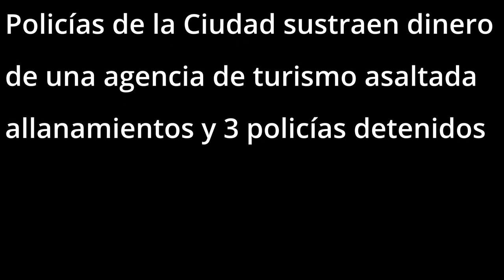Policías de la Ciudad sustraen dinero de agencia asaltada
Las víctimas son el dueño y un empleado de una agencia de turismo del centro porteño. Hay tres efectivos de la Policía de la Ciudad detenidos.

El miércoles pasado, dos delincuentes ingresaron a robar a las oficinas de una agencia de turismo ubicada en Corrientes al 922. El robo fue rápido y violento, con un botín de cientos de miles de pesos. Cuando los ladrones se fueron, las víctimas, como es lógico, llamaron al 911. Aunque parezca insólito, ese llamado fue un error. En pocos minutos se hicieron presentes tres efectivos de la Comisaria 1D de la Ciudad que rápidamente realizaron las diligencias de rigor en las oficinas y luego se fueron a perseguir a los delincuentes.

Cuando los agentes se retiraron, los empleados de la agencia de turismo notaron que les faltaba una bolsa de color negra que en el interior tenía 4 millones de pesos en fajos termosellados. Uno de los empleados juró una y mil veces que los delincuentes no se la habían llevado y que, al momento de llegar la Policía, la bolsa estaba en el lugar. No mentía.

Cuando revisaron las cámaras de seguridad del hall del edificio, ubicado a metros del Obelisco, observaron como uno de los efectivos se retiraba con la bolsa con los millones debajo del brazo izquierdo. Inmediatamente el dueño de la agencia llamó a la comisaría para contar lo que había sucedido, creyendo que se trataba de un error. Sin embargo, le confirmaron que en el acta de procedimiento no mencionaba ningún secuestro de ese monto.

Los policías, al parecer, se habrían robado el dinero.

Esta situación derivó en una causa judicial a cargo del fiscal Eduardo Rosende, que revisó las cámaras de seguridad y le pidió al juez Pablo Bebebino allanar y detener a los tres efectivos que participaron del procedimiento.

El juez autorizó todo lo que le pidió el fiscal y, además, realizó una descripción detallada del hecho:

“Se investiga lo ocurrido el 12 de abril 2023, aproximadamente a las 15:00, oportunidad que en la cual se llevó adelante un operativo en el edificio ubicado en avenida Corrientes 922 de esta ciudad en el cual intervinieron tres agentes: oficial mayor J.A.C.S, la oficial primero Y.S.M y el inspector P.A.D, que fueron desplazados a dicha vivienda para cooperar, y en tal contexto sustrajeron una bolsa de nylon negra perteneciente al damnificado, que contenía $ 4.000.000 en efectivo, dinero que no fue contabilizado como parte del que se secuestró en el marco de aquel procedimiento”.

El juez hizo hincapié en las imágenes de cámaras de seguridad para aceptar las detenciones. En las filmaciones se observan distintos movimientos de los efectivos, pero el más importante es el que sucede en el hall de entrada del edificio. En esa cámara se observa la recepción, los ascensores y la escalera. Curiosamente, los efectivos descienden por la escalera, a pesar de que las oficinas robadas estaban en el séptimo piso y el ascensor estaba disponible. “Ellos vieron que en el ascensor había cámaras y por eso prefirieron evitarlas, pero no tuvieron en cuenta las de los pasillos”, dice una fuente de la investigación.

En los videos se ve claramente que primero baja por las escaleras un efectivo con un celular en la mano y se retira. Luego, descienden la agente mujer y detrás el policía que abraza el paquete negro en cuestión.

Luego de la firma del juez, se llevaron a cabo los allanamientos y las detenciones. En el procedimiento en la casa del efectivo que se lleva la plata, P.A.D, en Entre Ríos al 1900 en Parque Patricios, se encontró la bolsa con el dinero.

Los otros dos policías, los que salen sin el dinero, decidieron declarar por escrito. En el documento, se deslindaron de toda posible responsabilidad y le echaron toda la culpa P.A.D.: “Soy un policía honesto, tengo 48 años, y 23 años de servicio, nunca tuve este tipo de problemas. Soy un policía pobre, vivo de mi sueldo y no quiero meterme en ningún problema. Si P.A.D. aprovechó el procedimiento para llevarse algo, yo no lo vi. No me di cuenta que se hubiera llevado dinero. Quiero destacar que a P.A.D. sólo lo conozco como compañero de trabajo, hace como un año. No tengo trato personal. No puedo dar fe de su conducta. Es más: no me cae bien, es muy soberbio”

 “los policías fueron identificados rápidamente y eso permitió la detención de los involucrados”. Además, dijeron que por el hecho “se inició un sumario administrativo y se dispuso el pase a situación pasiva”.

Mientras tanto, los tres efectivos policías permanecen detenidos en distintas dependencias de la Policía Federal.